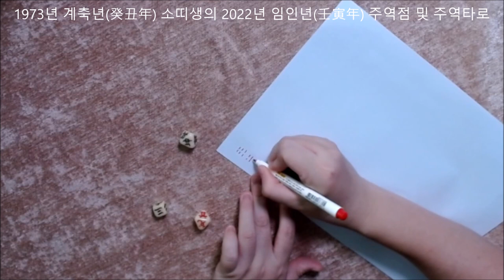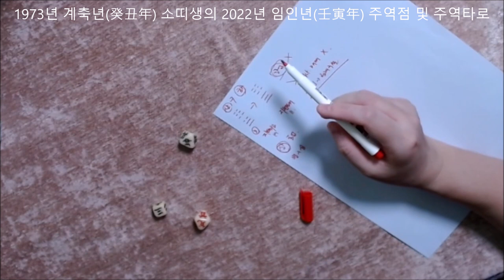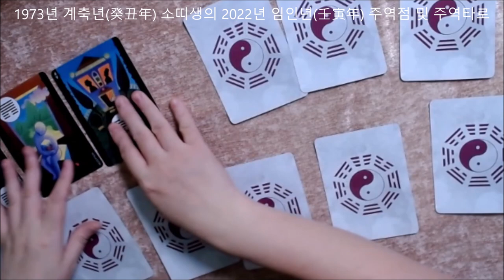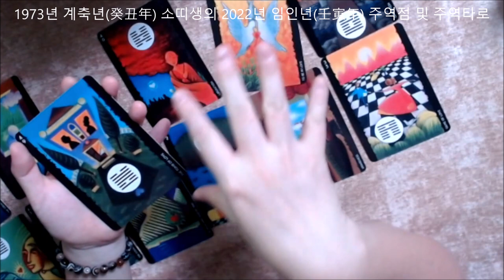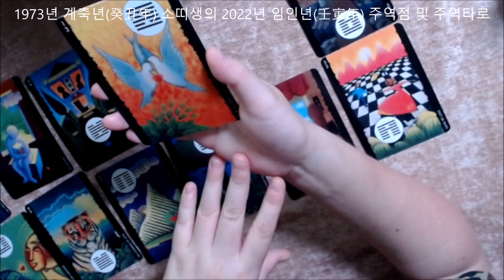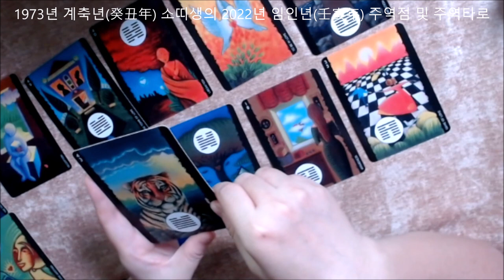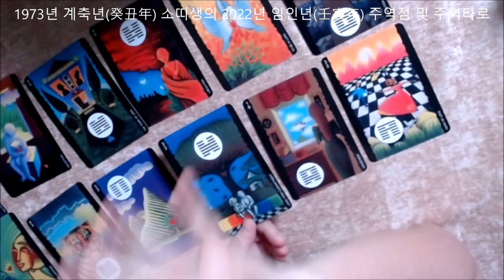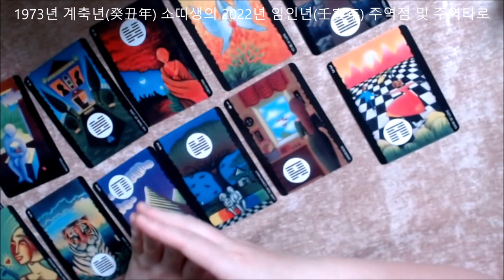🧧주역으로 미리보는 1973년 계축년(癸丑年)🐂소띠생의 2022년 임인년(壬寅年) 신년운세🎐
소띠분들 힘내세요!